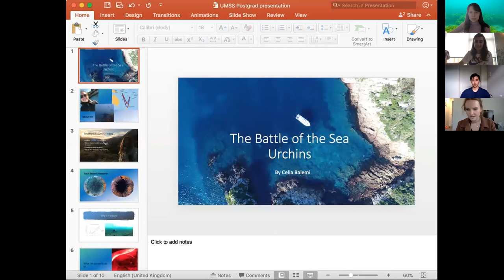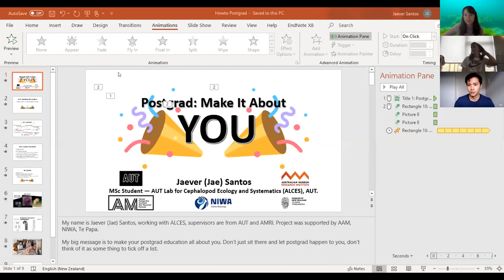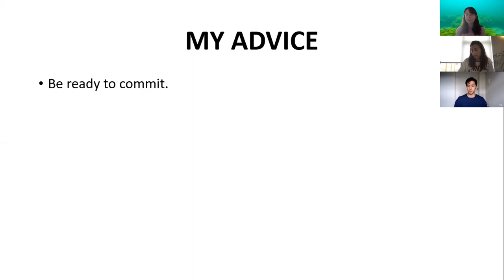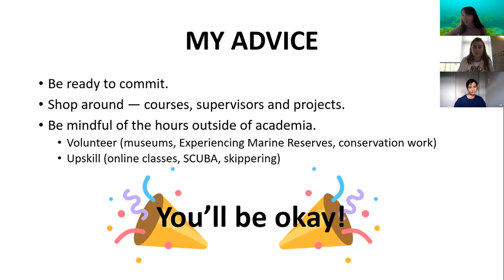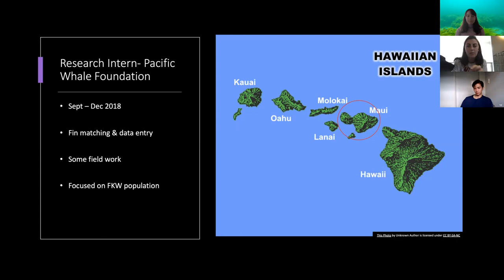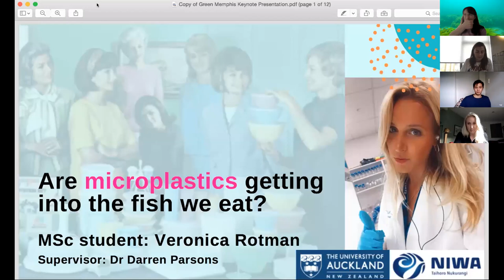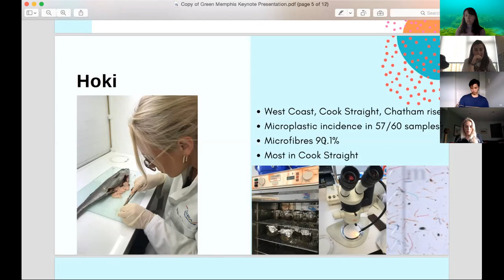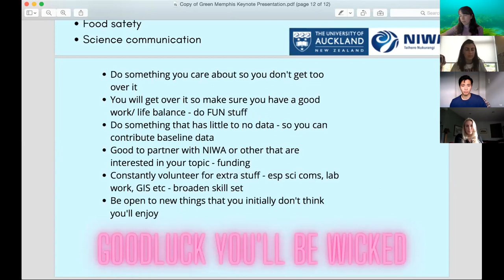Zoom Recording for UMSS: How to Postgrad 2020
Zoom Recording for UMSS: How to Postgrad 2020 (October 7th 2020)
Speakers:
Celia Balemi
Jae Santos
Jess Smith
Veronica Rotman